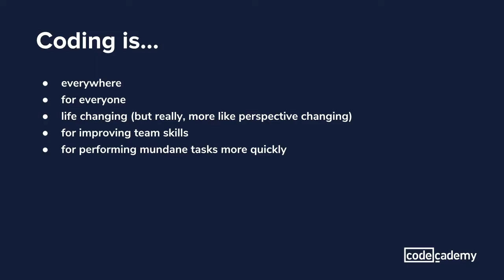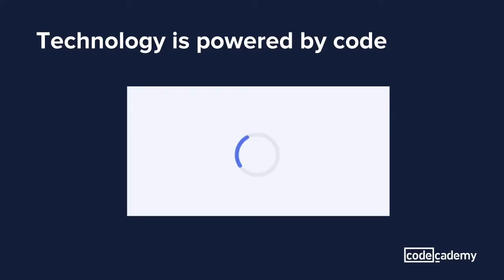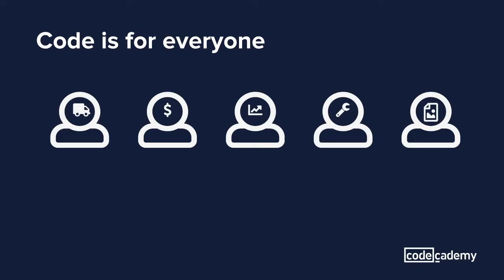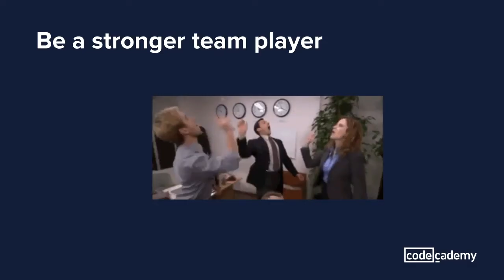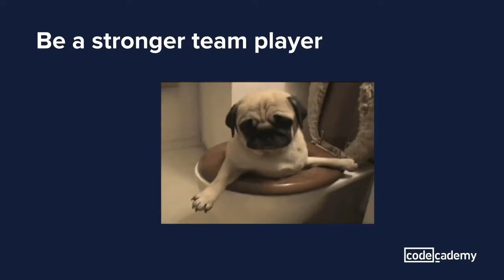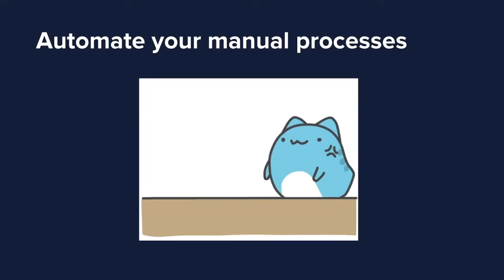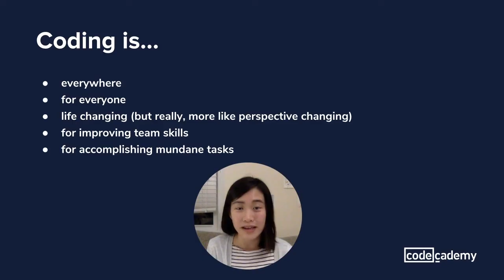Why coding is useful for everyone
We’ve all heard someone say it before. Perhaps you’ve even said it or thought it yourself: "Coding isn’t for me." Here’s the rebuttal—in this tech-enabled world we live in, a little coding knowledge can make your life easier. In this video, Stephanie Chew tells us why that’s the case. Does she change your mind?